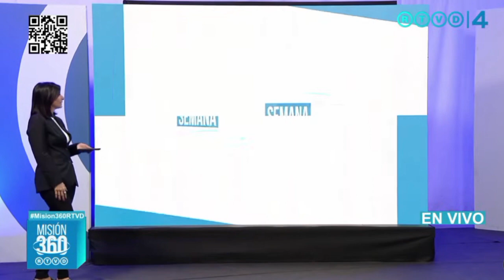Una persona fallecida por intoxicación alcohólica en el municipio de Constanza.